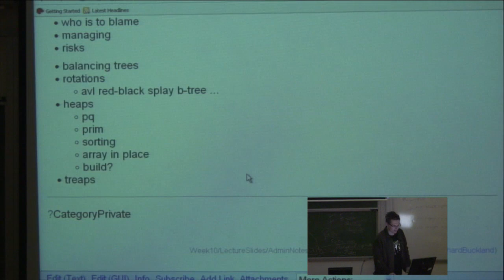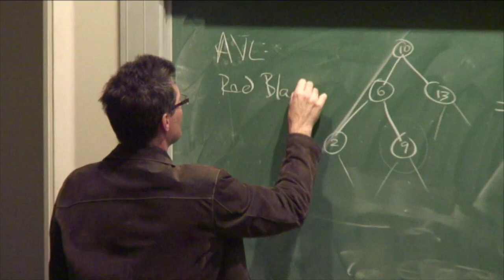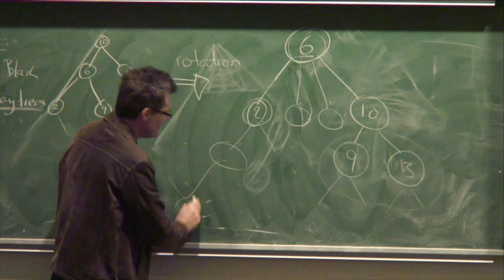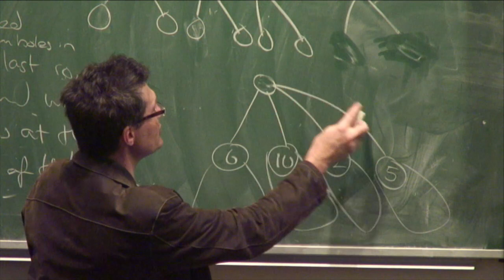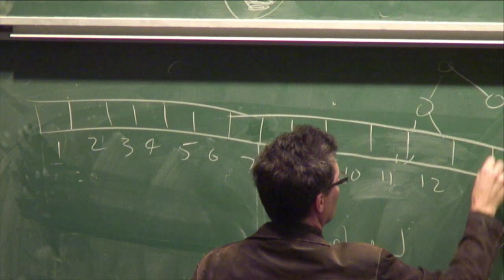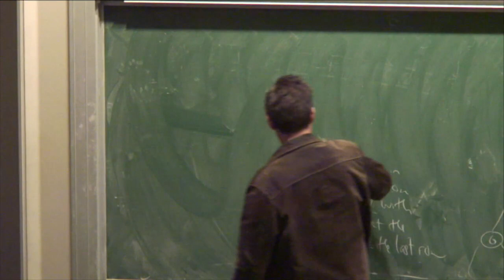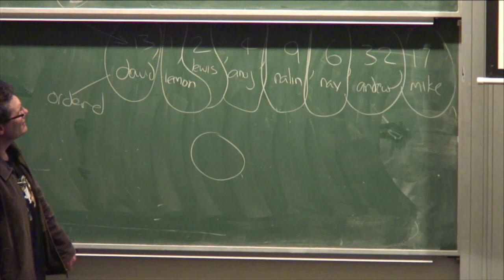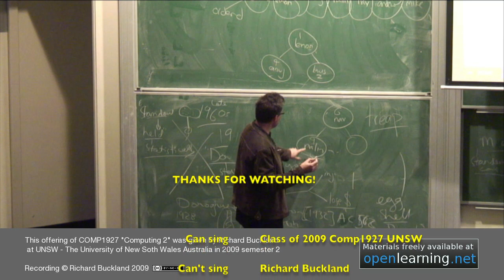38: Balanced Trees - Richard Buckland UNSW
Approaches to Balancing Trees.  Rotations, Splay Trees.  Treaps. Heaps.  Types of heaps, representing heaps.  Operations on heaps.

Lecture 38 of Computing2 (Comp1927) "Data Structures and Algorithms" by Richard Buckland, UNSW Australia.  This class was recorded in September 2009.